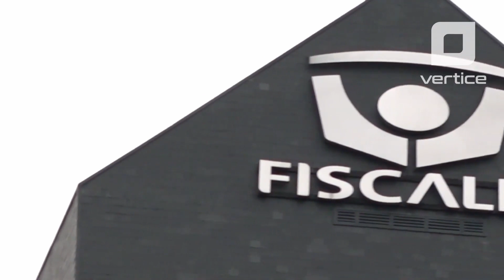Síntesis informativa del 18 de marzo